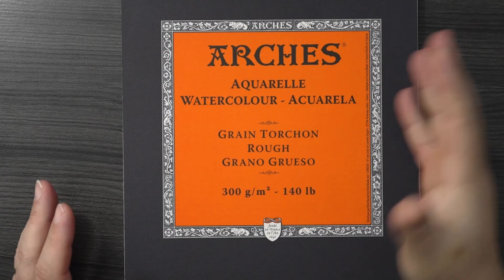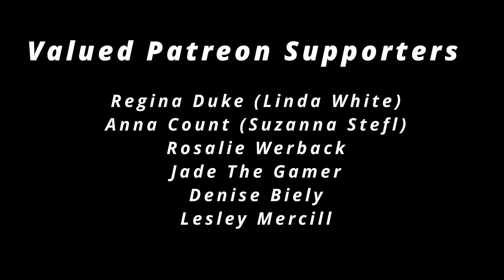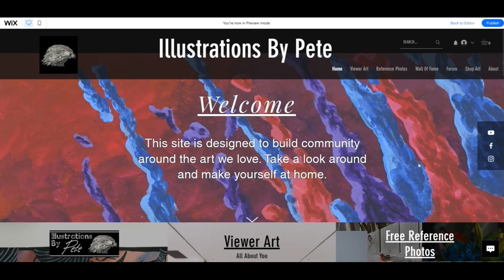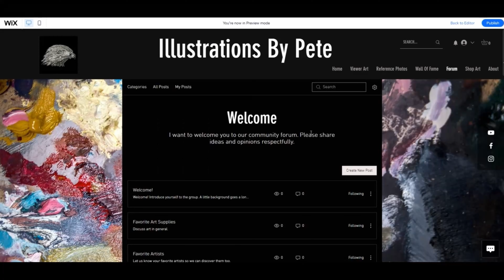How To Make Any Watercolor Appear To Granulate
In this video, I'll show you 3 ways to make any watercolor look like it granulates.

I really appreciate that you are taking the time to check me out, thank you for your support and I hope you enrich your life with some art!

Bee Creative Watercolor Journal
Copic Multiliner A-2 Set
Copic Multiliner SP Set A
Pentel Pocket Brush Pen
Dr. PH Martin's Bombay India Ink Black
Winsor & Newton Granulation Medium

Recording Gear Used:
Sony A6700
Tamron 18mm-300mm
Kingston 128GB SDXC UHS-II V90 Memory Card
Takstar SGC-598 Shotgun Mic
Synco G2 Wireless Mic
Focusrite Scarlett Solo
Lavalier Wind Muff 3 Pack
Dolica Tripod
Anker Nebula Compact Tripod
SanDisk 128GB Extreme SDXC Card